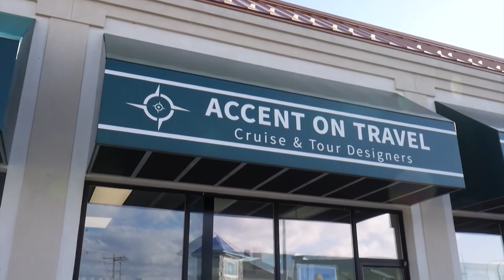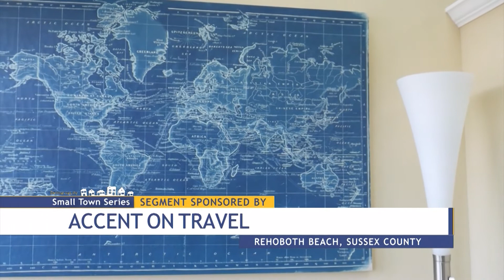Paid Content By Accent On Travel - A Full Service Travel Company For 30 Years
Do you ever look at a map an d dream of the place in the world you most want to go? Maybe it feels impossible. Meet a team that will get you there. Accent on Travel has been enriching lives through just that, travel, for 30 years. As DelmarvaLife’s Katie Zarrilli shows us, this one spot in Rehoboth Beach might just be your ticket to the world.